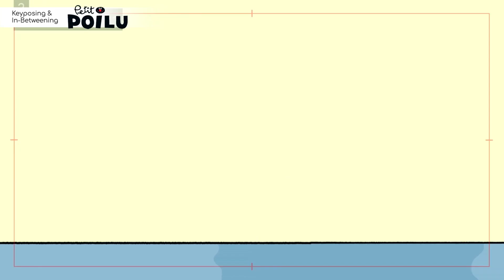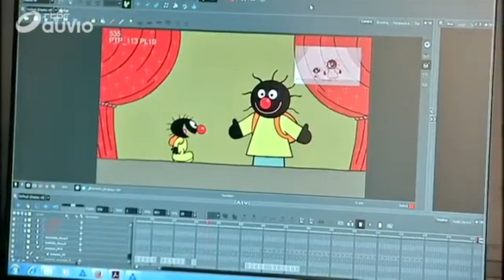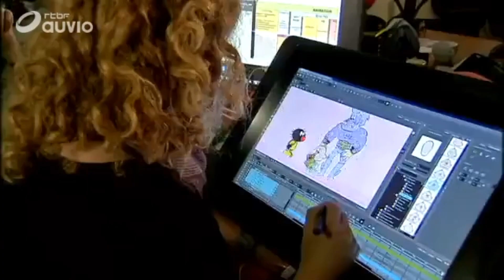Little Furry production footage that I found so far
again i have to upload this using the other way because clipchamp sucked at uploading this to youtube so i have to use youtube to upload this instead
and also i made this yesterday